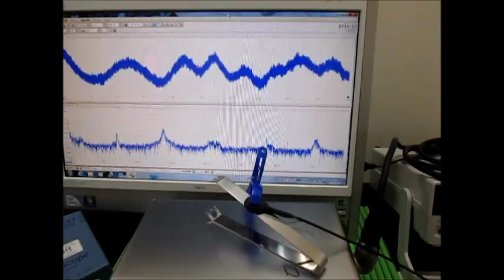超音波システムの開発技術